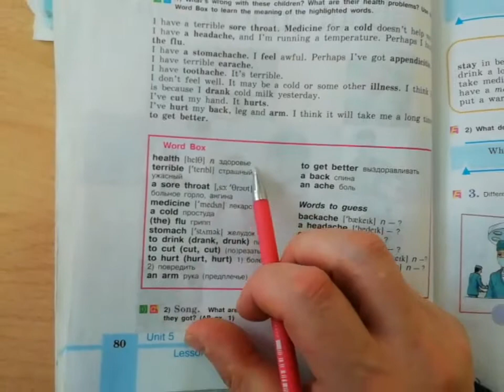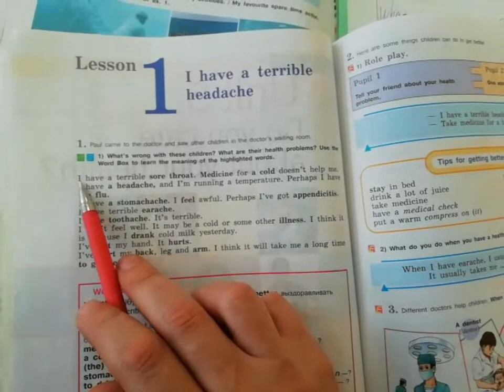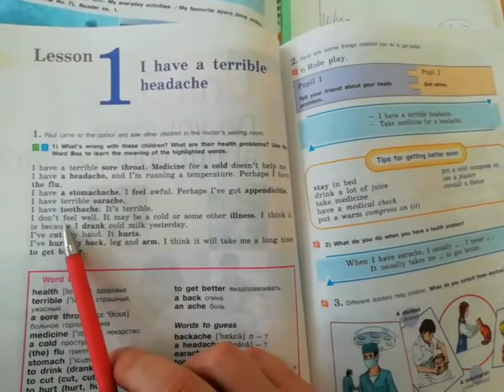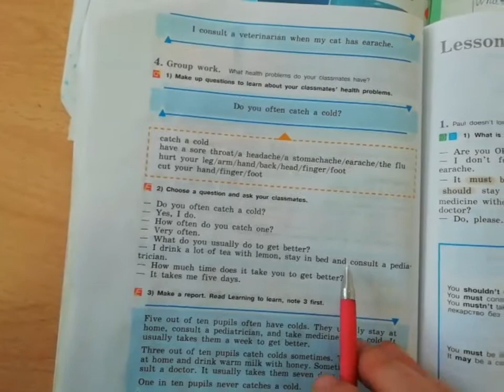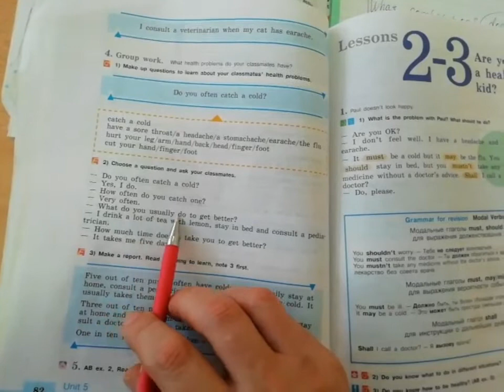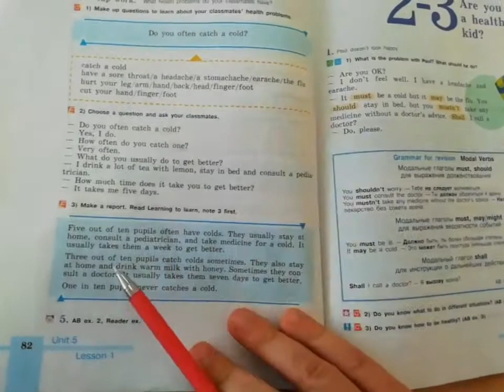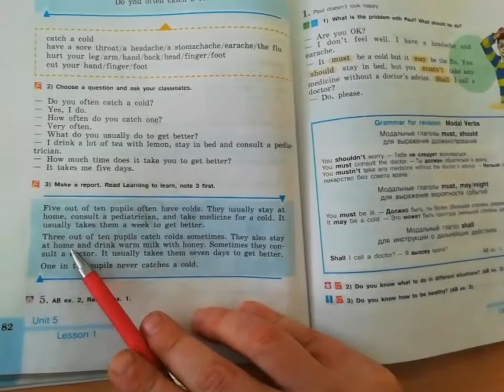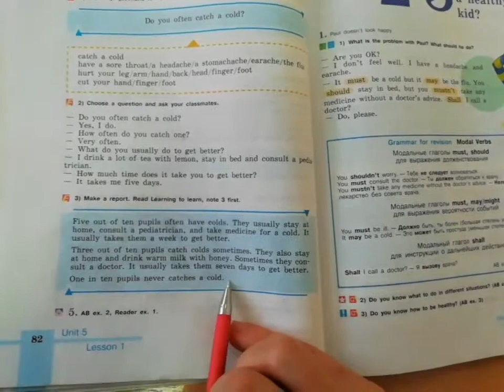6 класс, английский, Кузовлев, Unit 5, lesson 1, p. 80 - 82